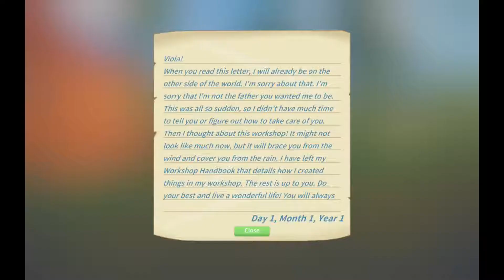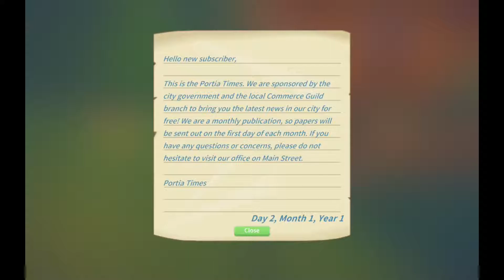Looking To The Future - My Time at Portia #1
This game may be a couple years old, but it still is amazing in my eyes. What's more, there is a sequel coming! So let us begin our adventure in this amazing game!